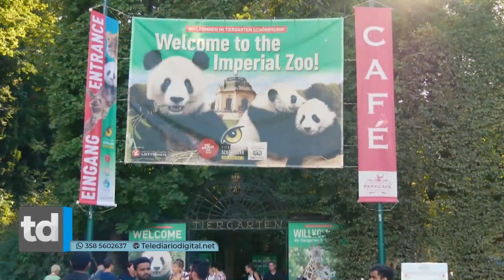Historias secretas del mundo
El Zoo más antiguo del mundo